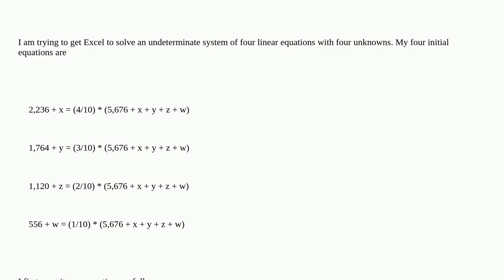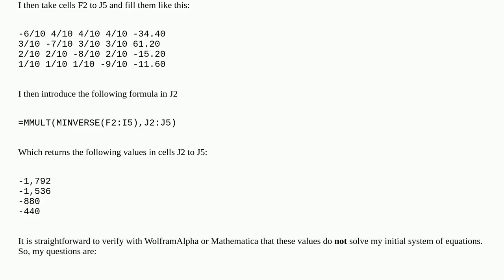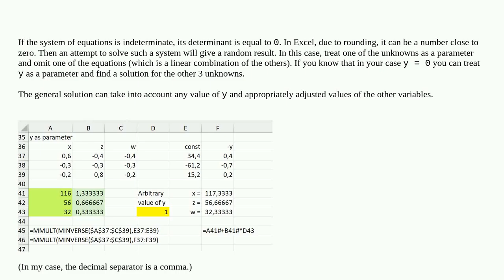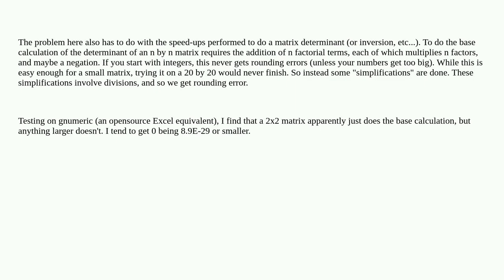Why is Excel giving me a wrong solution to a system of equations?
A special thanks goes out to the community

  microsoft-excel